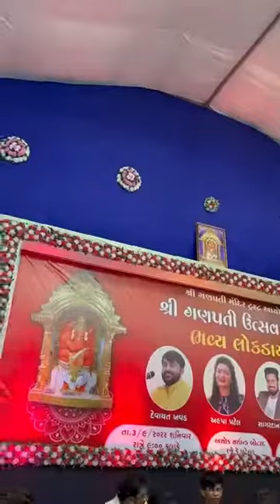Kamo And Devayat Khavad Royal Entry|| Ha Kama Ne Moj|| Kamo 2022 New Ganpatipura Live Program